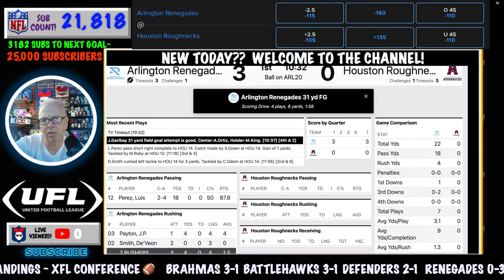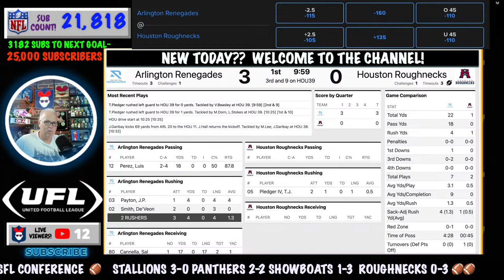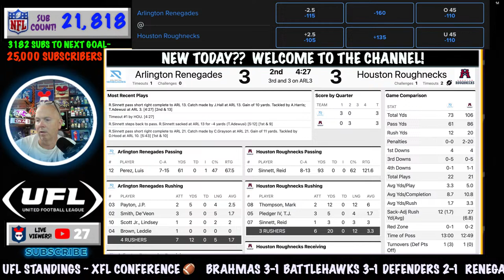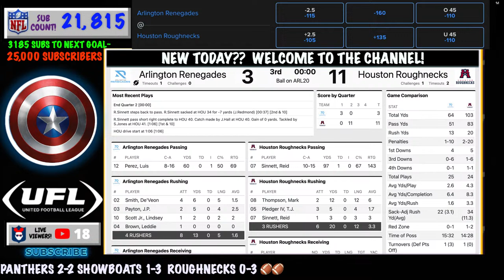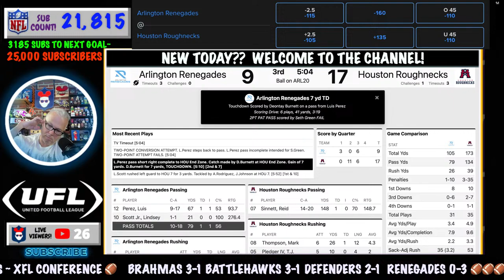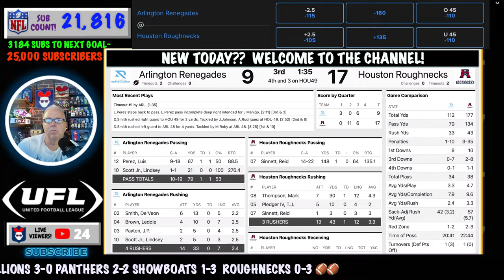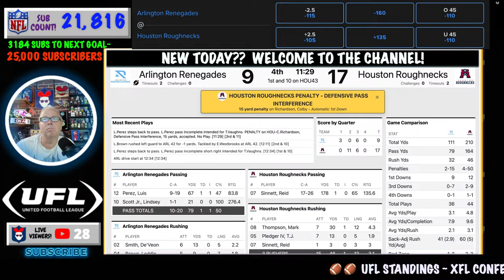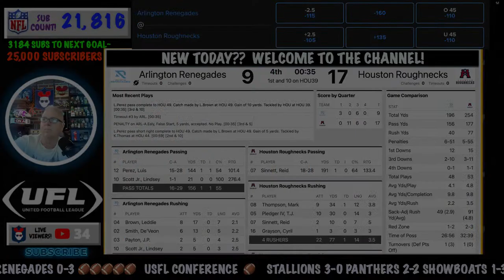Houston Roughnecks vs Arlington Renegades 🔴🏈 LIVE UFL Fan Stream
Roughnecks vs Renegades live
Renegades vs Roughnecks live

The Houston Roughnecks face the Arlington Renegades in UFL Football.
Arlington Renegades vs Houston Roughnecks
Houston Roughnecks vs Arlington Renegades
Arlington vs Houston Roughnecks
Houston vs Arlington Renegades
Renegades vs Houston Roughnecks
Roughnecks vs Arlington Renegades
Arlington Renegades live stream
Houston Roughnecks live stream
Arlington vs Houston
Houston vs Arlington
Renegades vs Roughnecks
Roughnecks vs Renegades

Join Pete & Preston for their interactive game-day play-by-play from a football fanatics perspective.